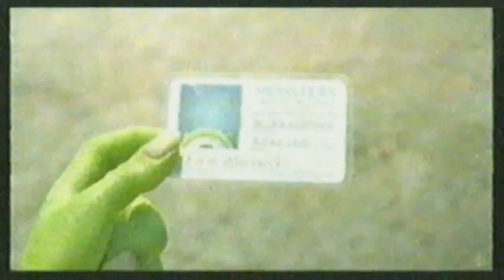Sorry About The Mess